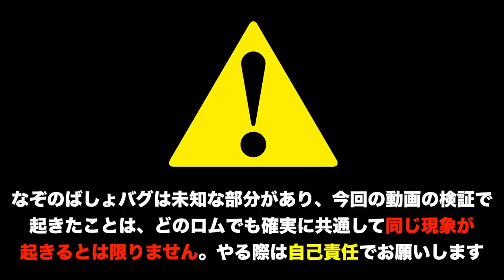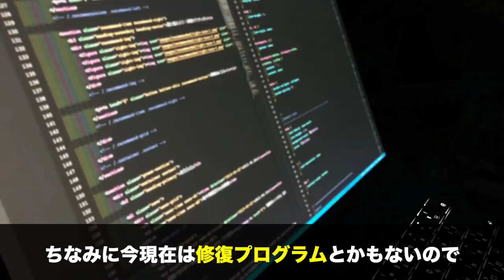【バグ検証】なぞのばしょの脱出方法は〇〇です！あなぬけのヒモ、そらをとぶで抜けられるのか？【ポケモンダイパ】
なぞのばしょは色々なことができて、本当にワクワクしますよね。

まるで森で秘境を見つけたときのようです。まあ見つけたことはないですけどね…。